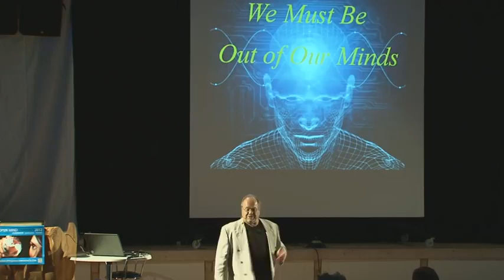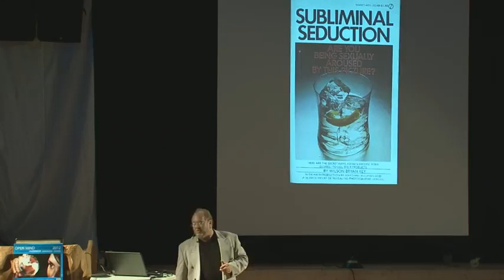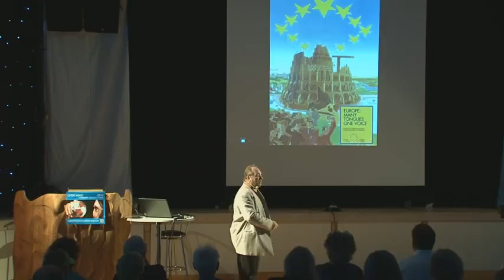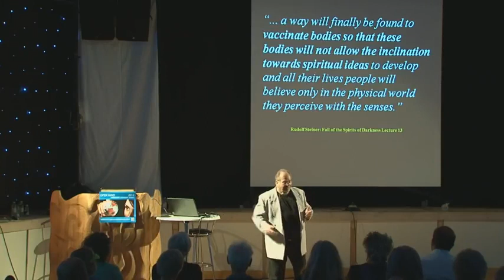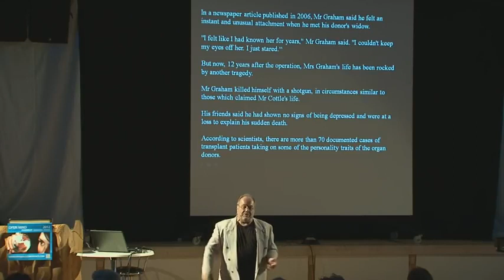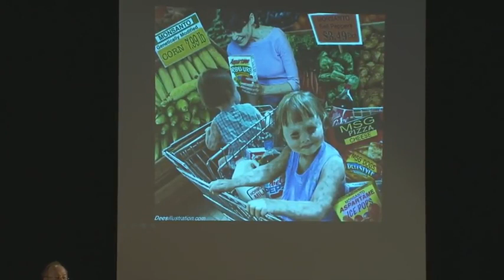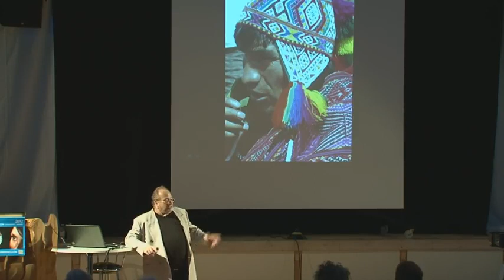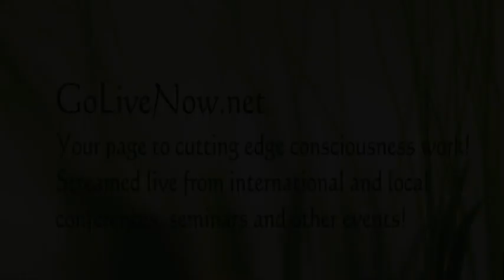We Must Be Out of Our Minds, Ian R Crane, The Shift, Open Mind Conference 2012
Ian Crane speaks at the Open Mind Conference in 2012 with the main theme being The Shift

Ian Crane’s website where you can find an abundance of current material

About Ian

Ian R CraneIan R Crane is an ex-oilfield executive who now lectures, writes and broadcasts on the geo-political webs that are being spun; with particular focus on US (Global Corporatist) Hegemony and the agenda for absolute control of all global resources.

Primarily Ian focuses his attention and research on the geopolitical arena and raising awareness of the Unconventional Gas (Fracking) agenda but has a deep personal interest in folklore, mythology and the cosmological belief systems of ancient and indigenous cultures. In fact, it is Ian's research and understanding of these systems and beliefs which provides him with a unique insight into the unfolding global drama providing the catalyst for humanity's evolution into a new plane of existence (Homo Luminous perhaps?).

This website will give you an insight into Ian and his work, keep you updated with his speaking agenda and provide you with enlightening, challenging, thought-provoking and educational productions that will assist you in discovering the true nature of our world, reality, and our respective roles within it.

Ian is an independent researcher; he is completely self-funded.

The views expressed in his talks and DVD's are based entirely upon his personal knowledge and research. Prior to his retirement from the corporate arena, Ian enjoyed a career of 25 years in telecommunications and international oilfield services, a career that provided the opportunity to live & work in the U.K., Continental Europe, the Middle East & Houston, Texas.